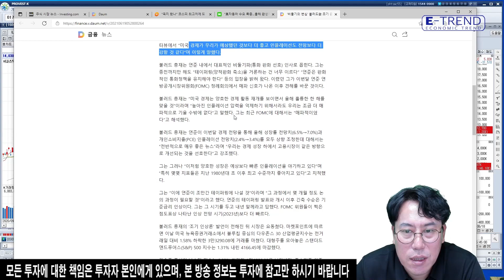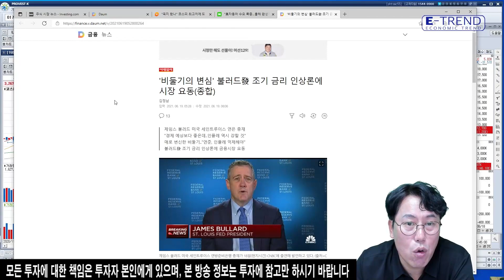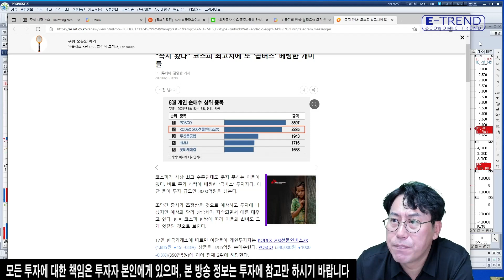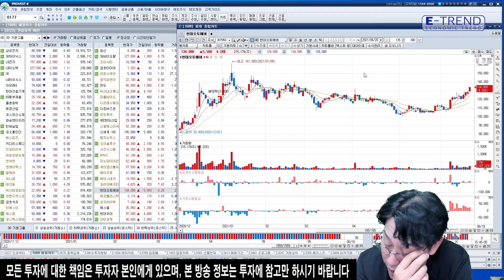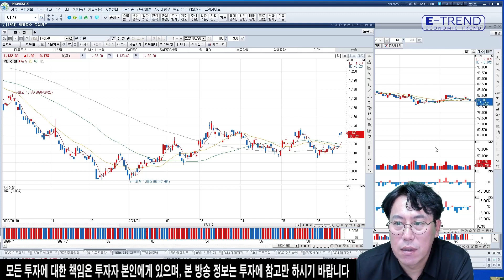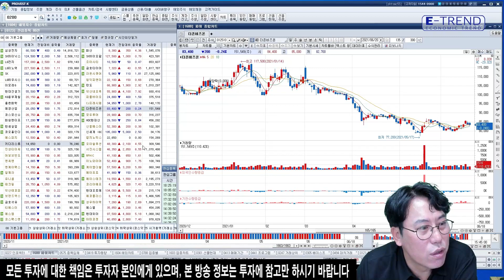[국내 주식] 6월 개인 순매수 2위가 곱버스! 마음이 편하려면 실적에 집중하자! | 박병창부장 | 코스피 전망 | 인버스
[E트렌드X교보증권 Trendy한 신규 계좌개설 EVENT]

교보증권 박병창부장은 프리어닝시즌에 마음 편히 투자하려면 실적에 집중해야 한다고 전했습니다.
자세한 내용은 영상을 참고하시기 바랍니다.
교보증권 박병창 부장이 짧은 시간 중요한 핵심 포인트로 국내 시황을 분석하고 전달해 드립니다.
일요일 저녁, 화 - 금 오전 8시 30분에 국내 시황을 시청하실 수 있습니다. 많은 사랑과 관심 부탁드립니다.

- 교보증권 박병창 부장